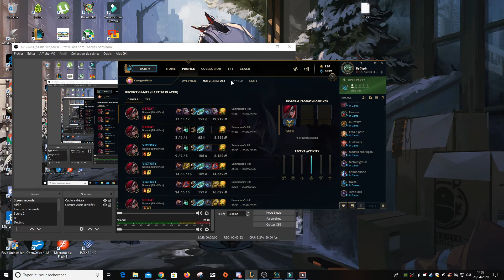QIYANA MID | MON NOUVEAU MAIN :D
En vrai, y'a moyen que je spam vraiment le champion pour les rankeds quand j'aurai un vrai niveau dessus :)
N'hésitez pas à me donner des conseils s'il y a des otp qiyana ici :D